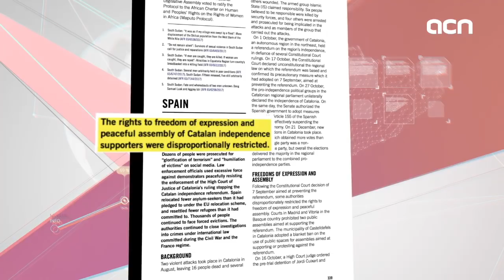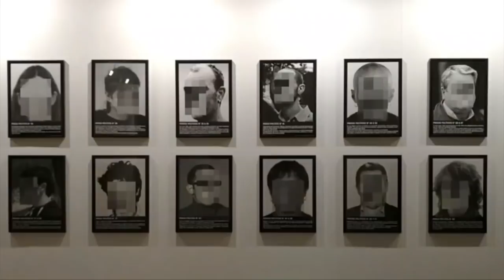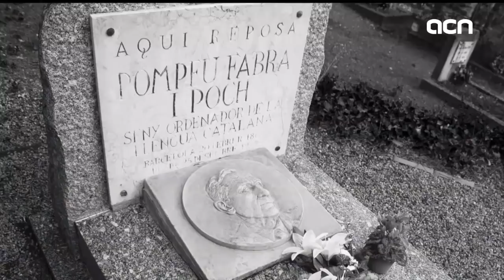22-Feb-18 TV News: 'Amnesty highlights Spanish crackdown on independence in annual report'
Disproportionate use of police violence to stop the independence referendum... attacks on the rights to freedom of expression and peaceful assembly of Catalan independence supporters… excessive pre-trial detention of Catalan leaders… all these have been highlighted by Amnesty International in its annual report. The document paints a grim picture of the state of human rights in the world. And Spain is no exception. We speak with the director of the organization in Europe to understand the gravity of the situation. We also bring you the latest on the controversy surrounding en exhibit featuring Catalan leaders as political prisoners, which was removed from an art festival in Madrid.

for the latest developments in Catalonia.